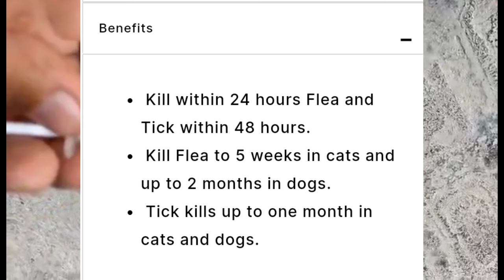EFFECTIVE LOW COST WAY!!! TO ELIMINATE TICK AND FLEAS ON YOUR DOGS!!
what's up mga lods this time we will eliminating Odie's bunch of ticks and I'm gonna share to you this secret technique.so watch the video till the end..enjoy watching please consider to hit the subscribe button and the notification Bell so you will always be updated to my uploads thank and have a great day